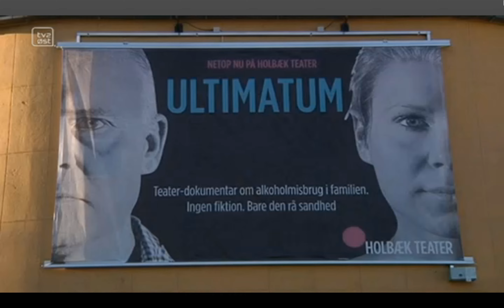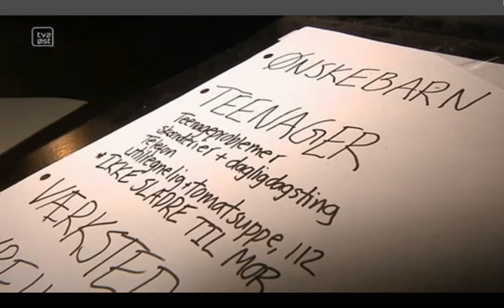Ultimatum Tv2øst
Indslag fra TV2Øst den 26. november 2013 om forestillingen Ultimatum.

Det er nu ti år siden, at Henrik Halby stoppede sit misbrug. Han var afhængig af alkohol og hårde stoffer. En afhængighed der ødelagde, ikke bare en voksen mand, men en familie og relationer til venner og kollegaer. Med flere selvmordsforsøg kunne historien være endt brat, hvis ikke det var for et brev. Et brev fra hans egen datter.

I Ultimatum står far og datter for første gang nogensinde på scenen sammen for at fortælle den hudløst ærlige beretning om et liv og en familie, der gik i stykker. Men også en familie, der har fundet livet og hinanden igen -- på grund af et ultimatum...

Medvirkende: Henrik Halby og Julie Halby
Instruktion: Hansen & Kristensen
Produktion: Holbæk Teater

Forestillingen er produceret som en teaterdokumentar på Holbæk Teater og kan købes som turnéforestilling.